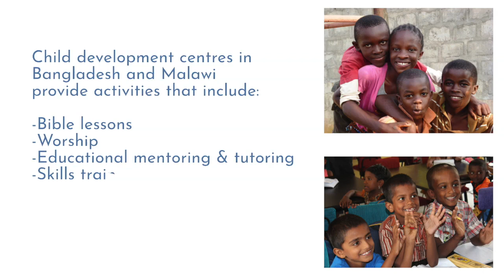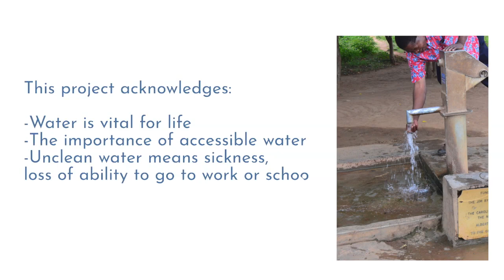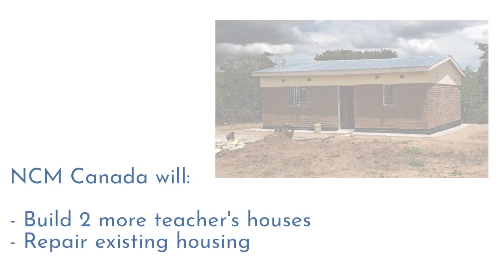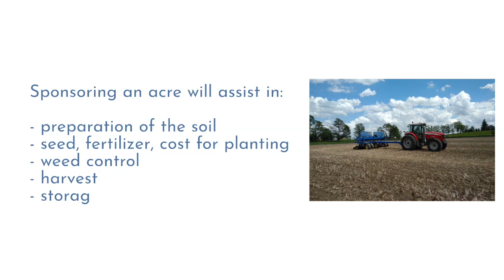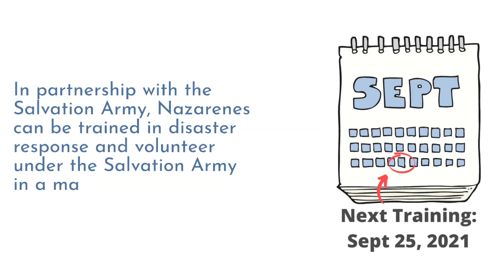NCMC, Focus Projects of 2021